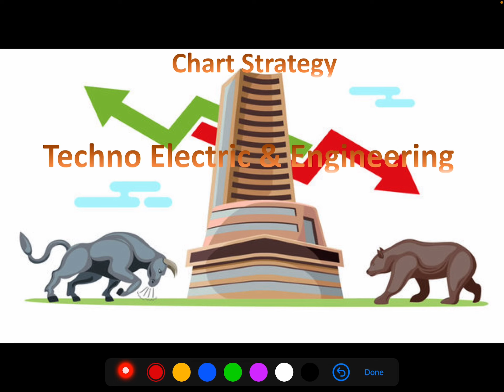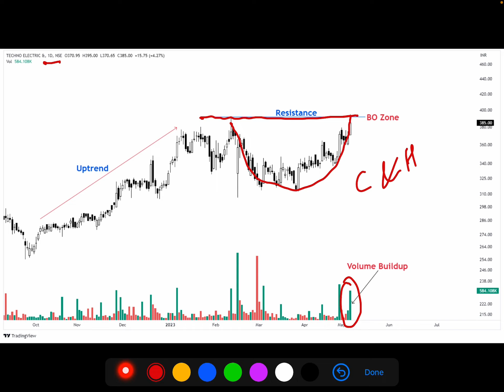Breakout Share!Techno Electric & Engineering Ltd#nifty50